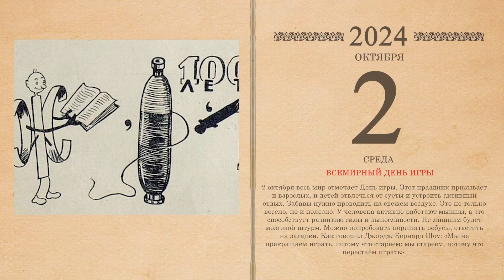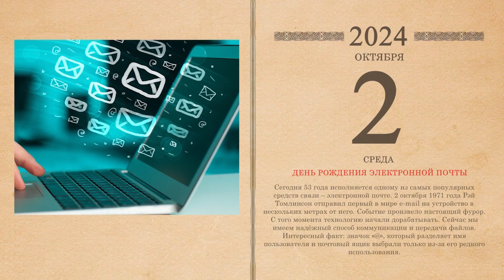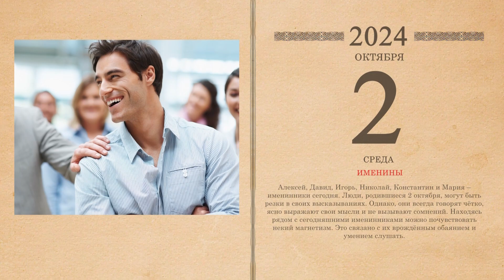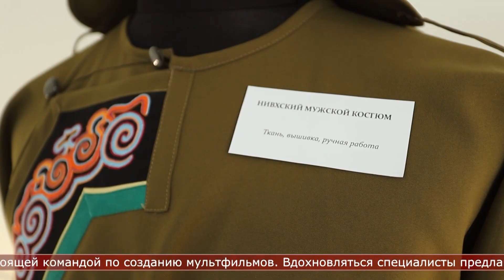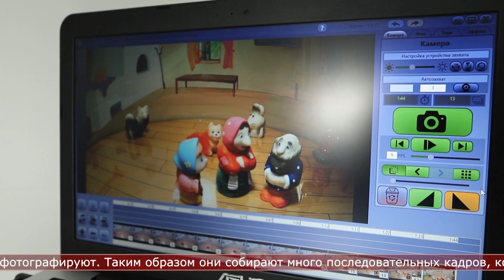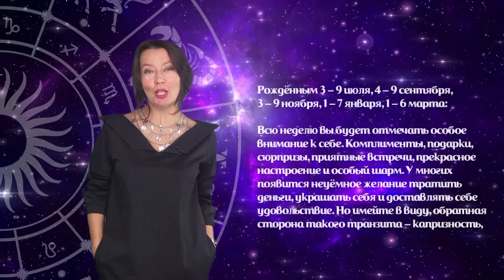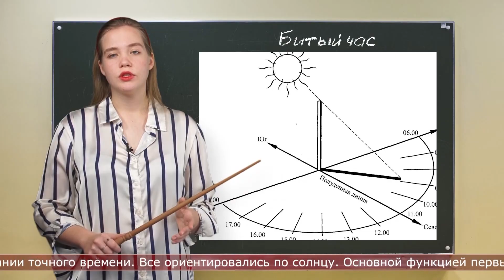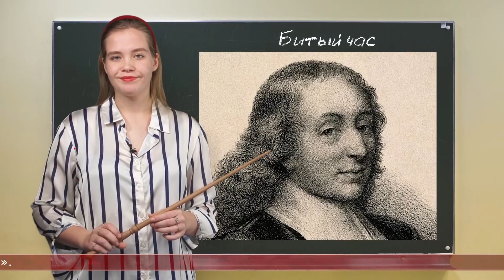02.10.2024 Солнечное утро